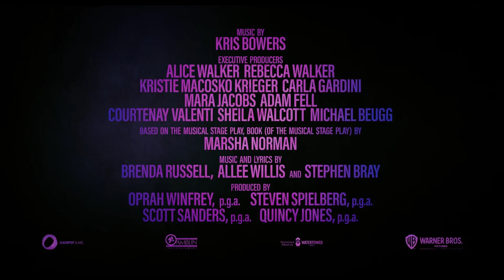絶望に暮れる毎日 輝ける場所を見つけ、自分の人生を生きることを決意 「カラーパープル」予告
2024年2月9日より劇場公開されるミュージカル映画「カラーパープル」の、最新予告が公開された。

　予告は、グラミー賞受賞歌手のファンテイジア・バリーノが力強く歌い上げる「I’m Here」のナンバーに乗せ、セリーと周囲にいる自由で型破りな女性たちとの絆が描き出されている。自身の人生に自信を持てず、控えめで従順だったセリーは、たった一人の理解者でもあった妹のネティと引き裂かれ、絶望に暮れる毎日を過ごす。そんな中、周囲の女性たちから勇気づけられ、今いる場所から出て自分の人生を生きることを決意。「きっと見つけてみせる。私が輝く場所を」と力強く笑顔で前を向く姿を見せる。

　「カラーパープル」は、スティーブン・スピルバーグが、ピューリッツァー賞受賞の同名小説を原作に映画化し、アカデミー賞の10部門にノミネートされた同名映画のミュージカル作品。父親と夫に支配され、最愛の妹と生き別れた主人公セリーが、自由で型破りな女性たちと出会い、輝ける場所を見つけようとする物語が展開される。スピルバーグをはじめ、オリジナル版で映画初出演にしてアカデミー賞の助演女優賞にノミネートされたオプラ・ウィンフリー、オリジナル版でアカデミー賞の作曲賞と歌曲賞にノミネートされたクインシー・ジョーンズらがプロデューサーを務め、新鋭のブリッツ・バザウーレが監督を務めている。

【作品情報】
カラーパープル
2024年2月9日(金)ロードショー